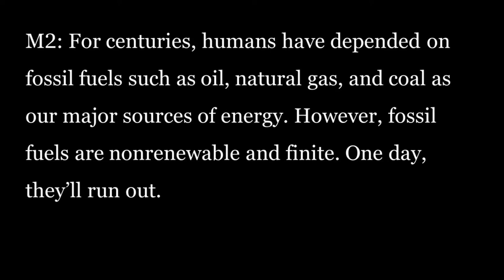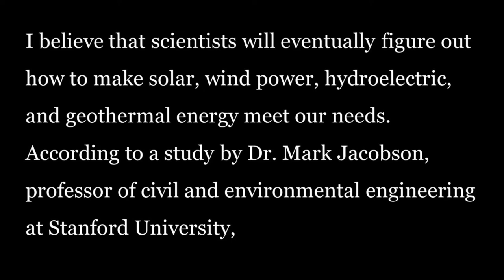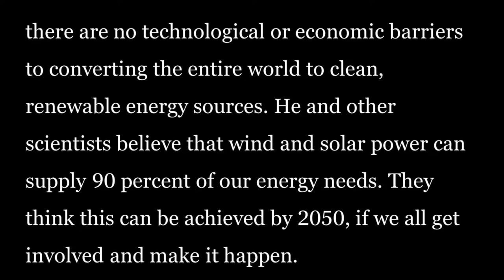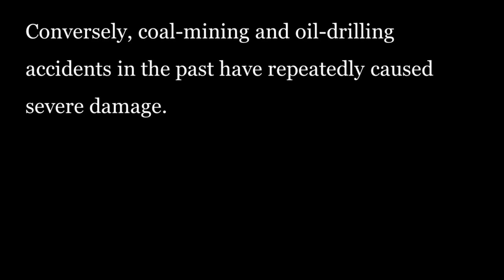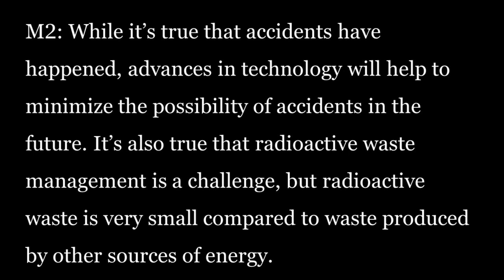Debate on Nuclear Energy | Intermediate Listening and Speaking Practice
We’re discussing the question of whether to allow countries to develop nuclear energy.

Who do you think made the best argument?